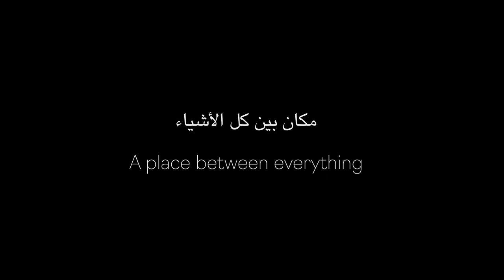The wonderful place - Trailer - المكان الرّائع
Support - لدعم القناة